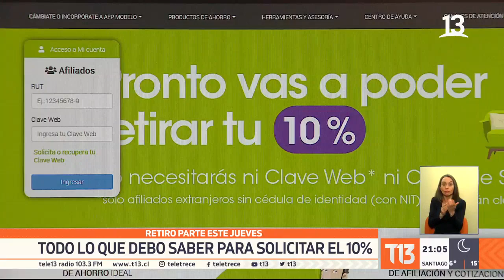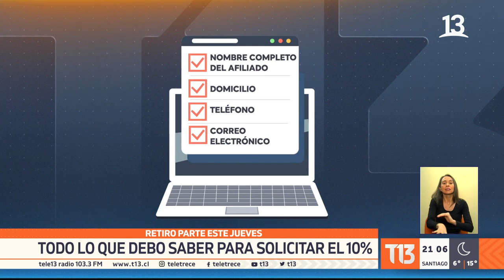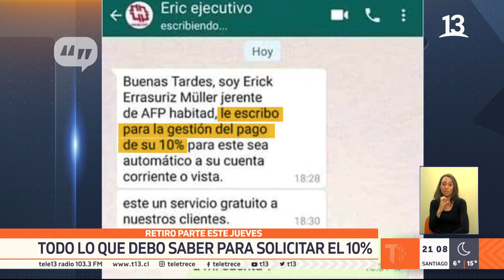Proceso paso a paso: Retiro de fondos de AFP parte este jueves